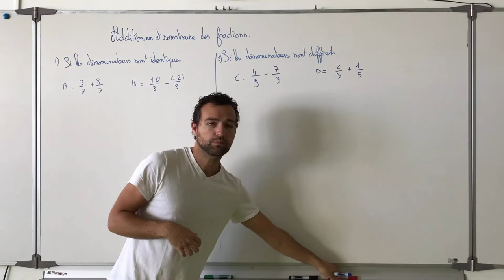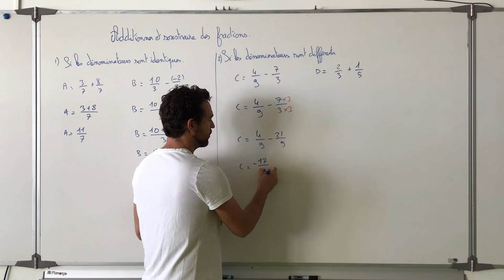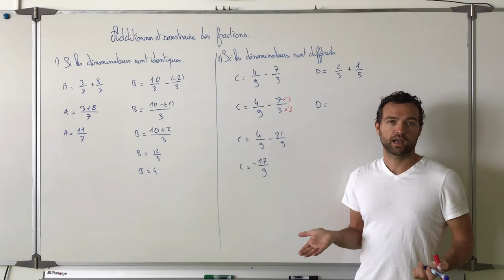Additions et soustractions de fractions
On explique la méthode pour additionner et soustraire des fractions qui ont le même dénominateur puis qui n'ont pas le même dénominateur.